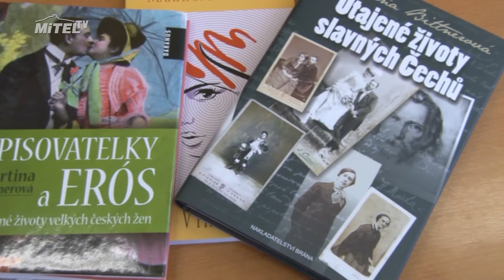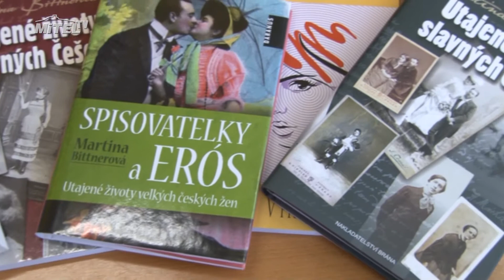Beseda se spisovatelkou Martinou Bittnerovou